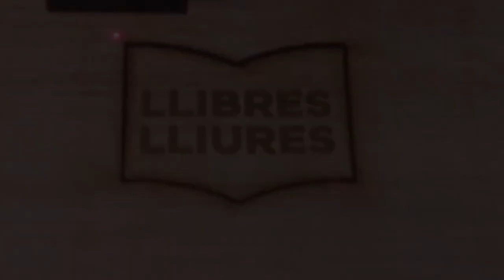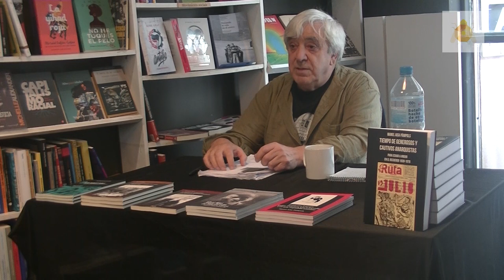Llibres lliures (17) Manel Aisa "Tiempo de generosos y cautivos"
A la llibrería Aldarull al barri de  Gràcia ,  Manel Aisa va presentar el últim llibre "Tiempo de generosos y cautivos" el pasat més de gener 2024.